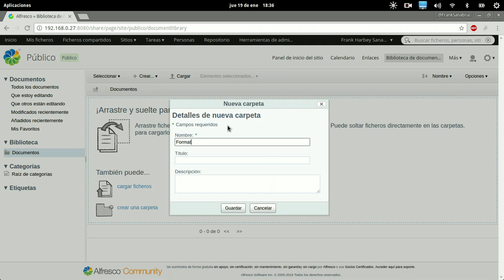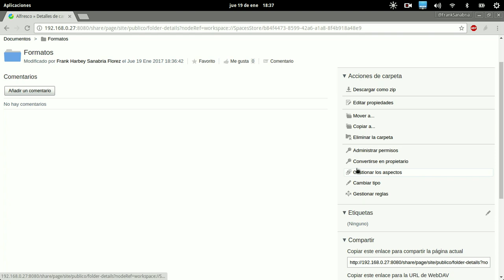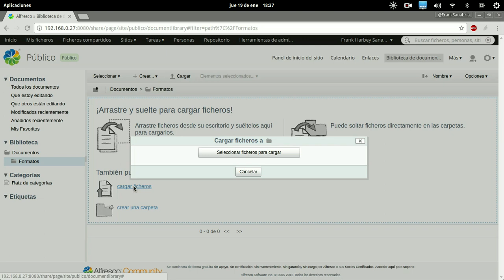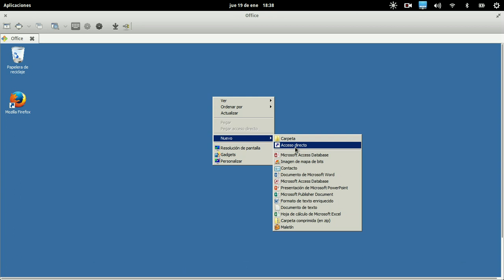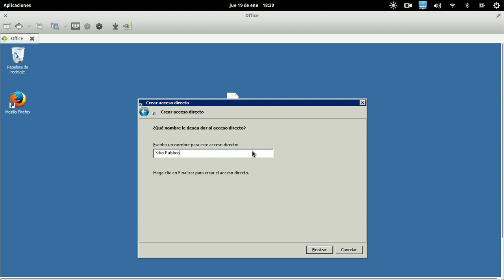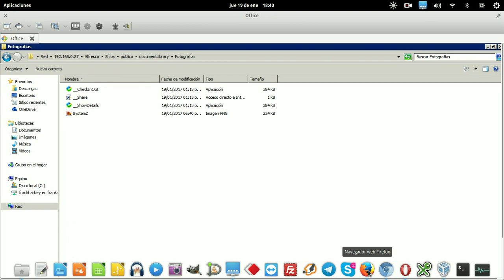Curso de Alfresco Capitulo 8: Agregar Contenido al Sitio